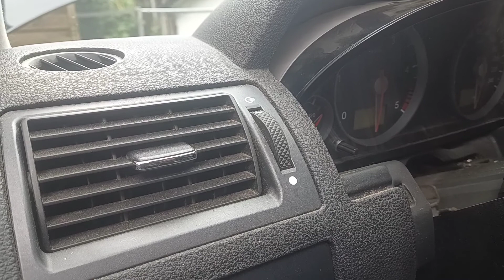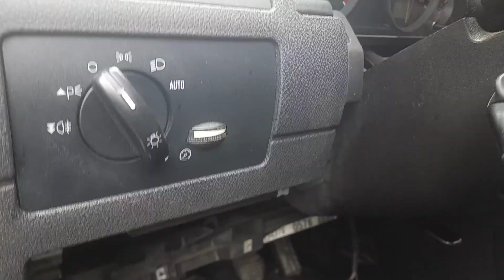Ford Mondeo 2006 Aus und Einbau Tachoeinheit Motorsteuergerät